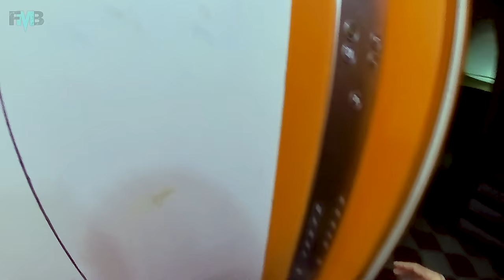Scary Santa 2.0 | Special on Republic Day | Horror Christmas Day | Flyingmeenaboi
Scary Santa 2.0 | Horror Christmas Day | Special on Republic Day | Flyingmeenaboi